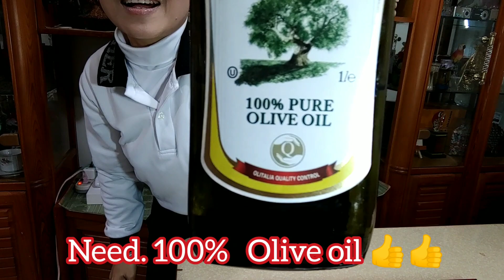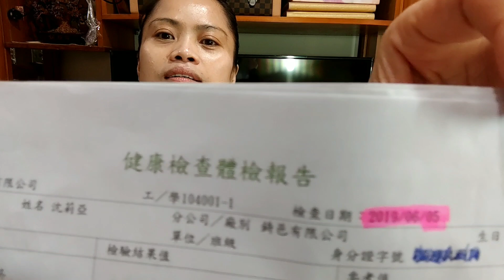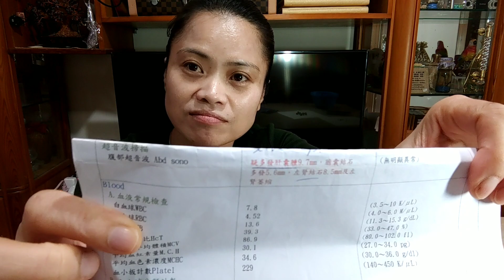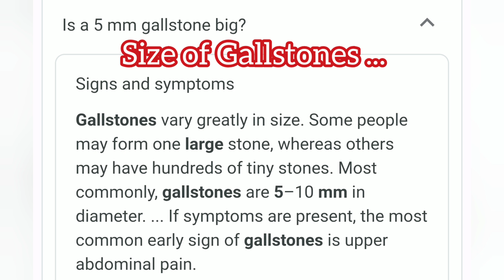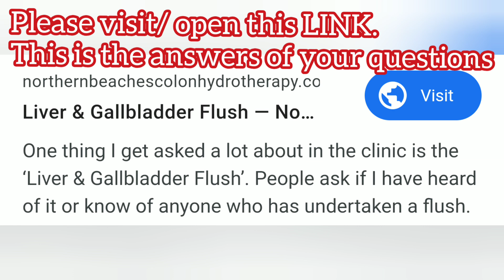GALLSTONE FLUSHING using Home Remedy. TOTOO BA? ALAMIN...HEALTH TIPS.